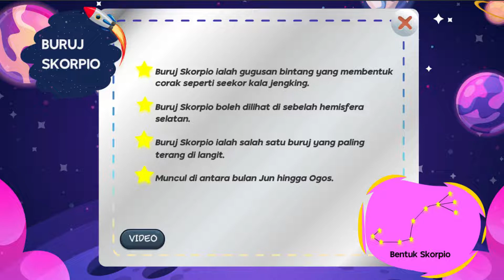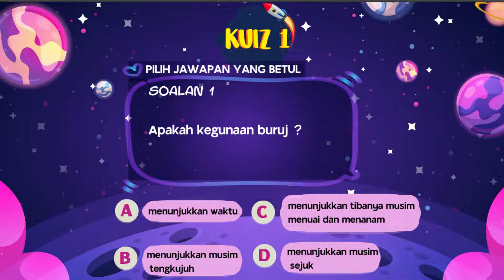BURUJ TRAILER - INTERACTIVE APP - FYP/DDS/JRKV/PTSS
Nama Group : QMA STUDIO ( BURUJ )

 Penyelia:  1. Puan Anis Safinaz Ramli
                   2. Puan Zaihasrina Zahari
                   3. Ts. Chitra Suparmaniam

Pengarah: Muhammad Mustaqim Bin Mosly

Sinopsis : Dalam astronomi moden, suatu buruj atau konstelasi atau gugusan ialah bintang yang membentuk suatu corak di langit. Terdapat empat buruj yang perlu diketahui dan mudah dilihat iaitu BELANTIK,
SKORPIO, BIDUK dan PARI. Kegunaan buruj adalah sebagai petunjuk arah serta petunjuk musim menanam dan menuai.

120minutes happy kid song - Background Music